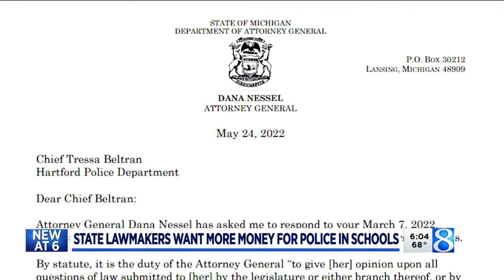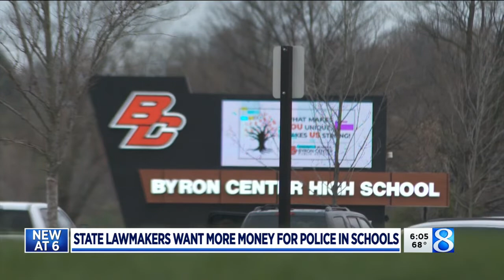State lawmakers want more money for police in schools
Michigan lawmakers are set to release new school safety recommendations at a couple of weeks. (May 26, 2022)